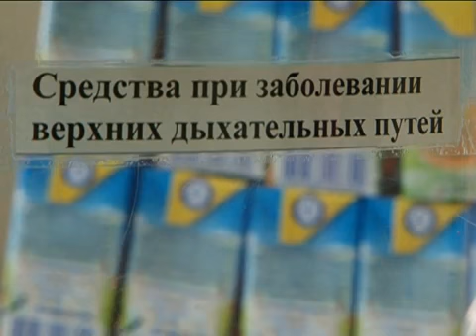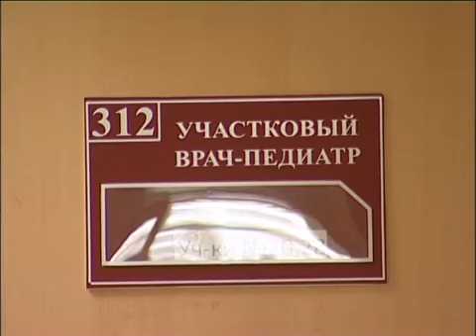Врачи не выписывают бесплатных рецептов